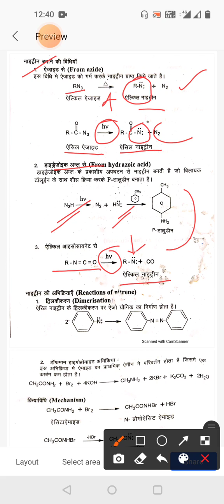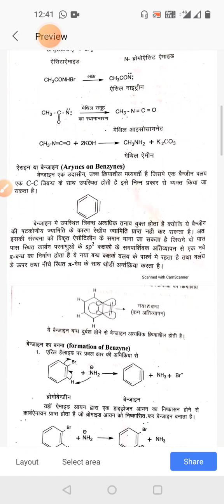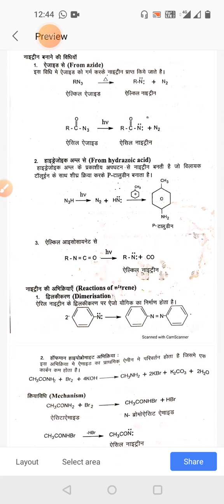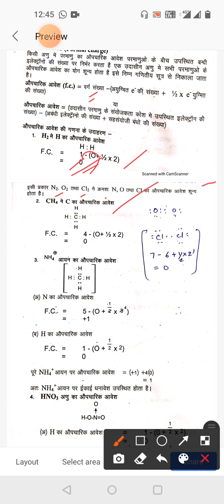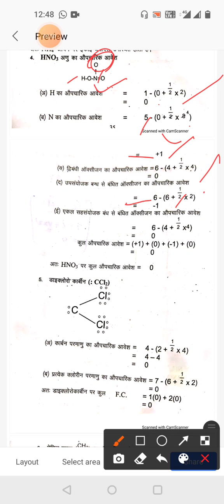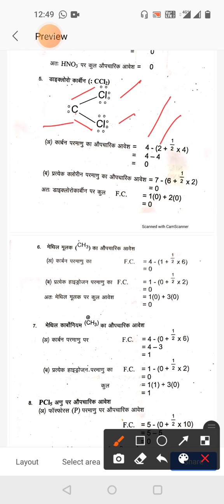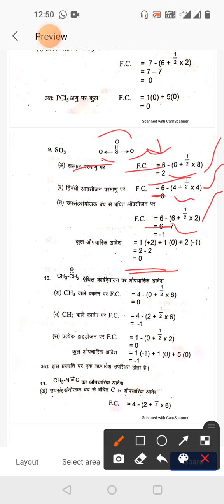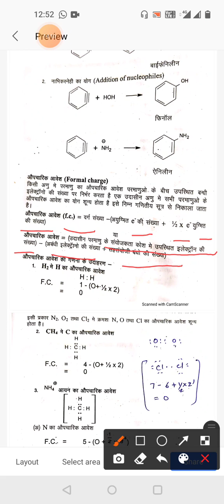Reaction Mechanism 04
By Dr. Chayan Mehta